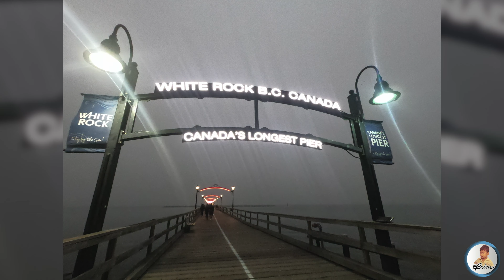White Rock 09 12 20